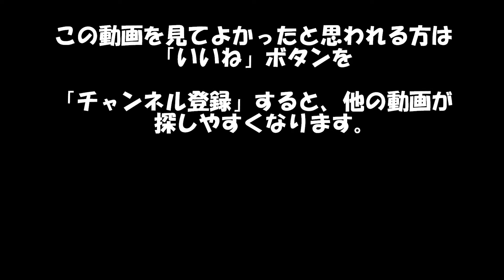マメコガネ 交尾の邪魔をするお邪魔虫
京都市西京区　東海自然歩道で撮影しました。
何処の世界にも、イケズな奴がいるものです。
葉の裏と表で2組が交尾。ふすま1枚の世界ですね。!(^^)!
マメコガネは日本在来種。
「マメ科植物、ブドウ類、ヤナギ類など、さまざまな植物の花や葉を食べる。ダイズやブドウといった農作物の葉も食い荒らすことから、害虫として対処される。
幼虫は他のコガネムシ類同様に地中生活をし、植物の根を食べる。農作物や芝などの根を食べて枯らすこともあり、成虫同様に害虫として対処される。」ウィキペディア参照
音楽　　　　サイト名　　甘茶の音楽工房
作曲者　　　甘茶